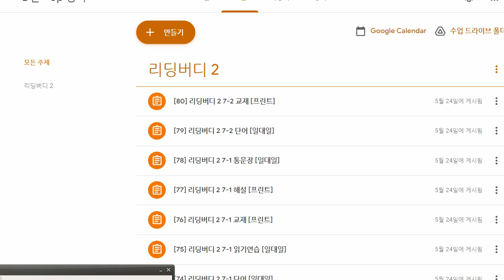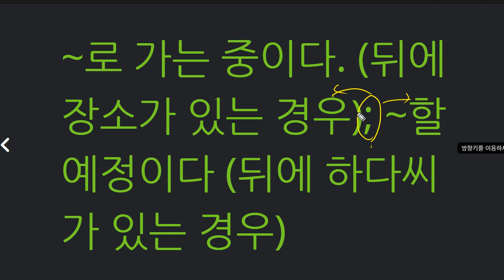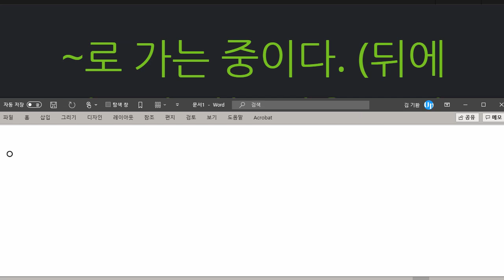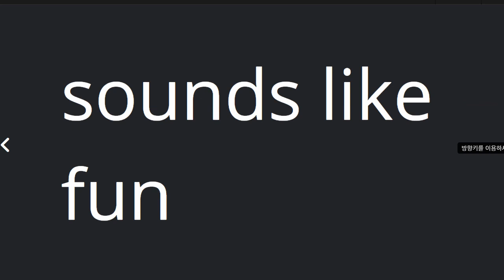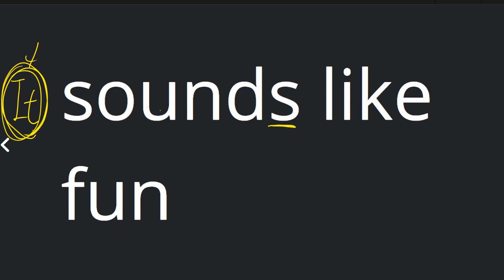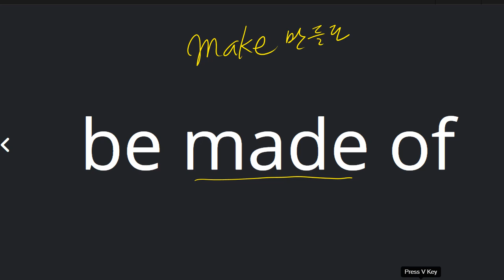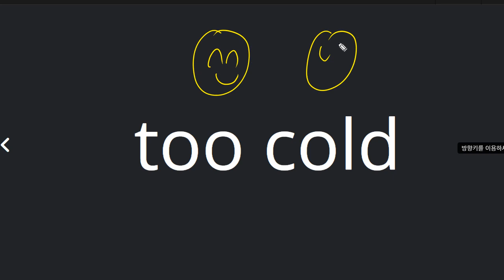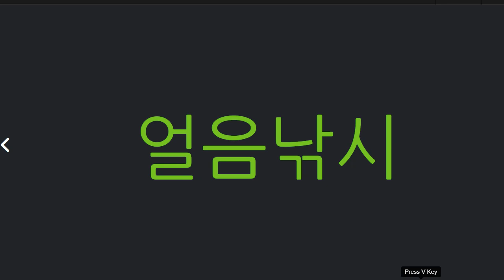백민준 2021 05 26 단어